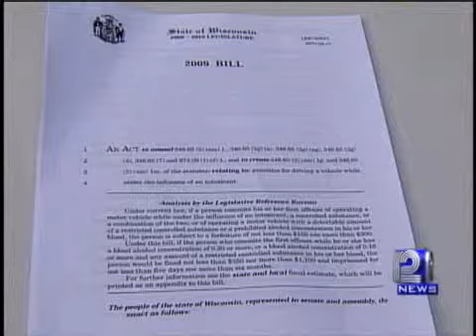Lawmakers Tackle Drunken Driving Law Reform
Wisconsin lawmakers are hoping to put the brakes on drunken drivers and some area residents are weighing in on just how tough the state's new drunken driving laws should be.